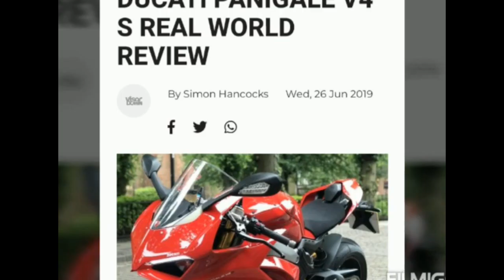DUCATI PANIGALE V4S TEST RIDE TO GENTING HIGHLAND.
ManufacturerDucatiParent companyVolkswagen GroupProduction2018–presentPredecessorDucati 1299ClassSport bikeEngine

1,103 cc (67.3 cu in) liquid-cooled 4-stroke desmodromic 16-valve DOHC 90° V4 (V4, V4 S)

998 cc (60.9 cu in) liquid-cooled 4-stroke desmodromic 16-valve DOHC 90° V4(V4 R)

Bore / stroke

81.0 mm × 53.5 mm (3.19 in × 2.11 in) (V4/V4 S)

81.0 mm × 48.4 mm (3.19 in × 1.91 in) (V4 R)

Compression ratio14.0:1Power

157.5 kW (211.2 hp; 214.1 PS) @ 13,000 rpm (V4/V4 S, claimed)[1]

174.5 kW (234.0 hp; 237.3 PS) @ 15,250 rpm (V4 R, claimed)[2]

Torque

124 N⋅m (91 lbf⋅ft) @ 10,000 rpm (V4/V4 S, claimed)[1]

112 N⋅m (83 lbf⋅ft) @ 11,500 rpm (V4 R, claimed)[2]

Transmission6-speed manual, wet multi-plate clutch, chain final driveFrame typeAluminum perimeterSuspension

Front: Inverted 43 mm (1.7 in) Showa telescopic fork, 120 mm (4.7 in) travel (V4/V4 S); inverted 43 mm (1.7 in) Öhlins NPX pressurised telescopic fork with TiN treatment (V4 R)

Rear: Single-sided aluminium swingarm, Sachs shocks, 130 mm (5.1 in) travel (V4/V4 S); single-sided aluminum swingarm, Öhlins TTX36 shocks, adjustable pivot position +/- 3 mm (0.12 in) (V4 R)

Brakes

Front: Radially-mounted Brembo Monobloc Stylema 4-piston caliper with dual 330 mm (13 in) semi-floating discs

Rear: Dual-piston caliper with single 245 mm (9.6 in) disc

Tires

Front: 120/70–17

Rear: 200/60–17

Rake, trail24.5°, 100 mm (3.9 in)Wheelbase

1,469 mm (57.8 in) (V4/V4 S)

1,471 mm (57.9 in) (V4 R)

Seat height830 mm (33 in)Fuel capacity16 L (3.5 imp gal; 4.2 US gal)